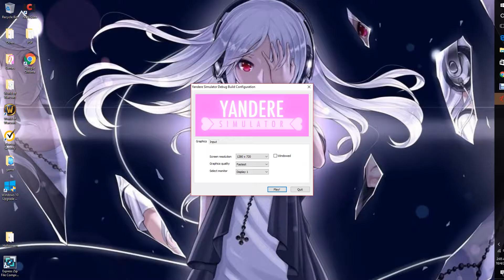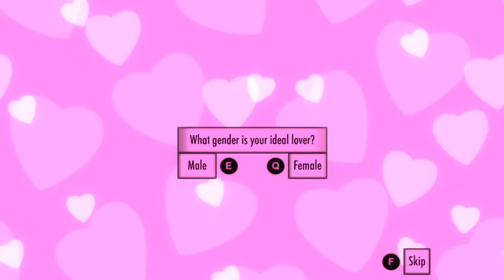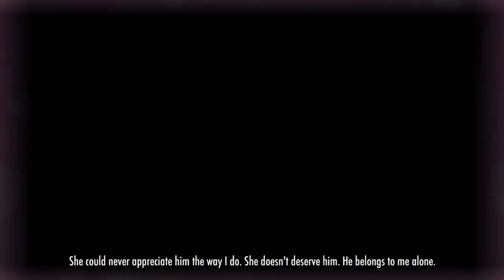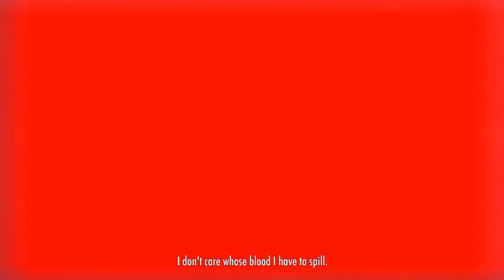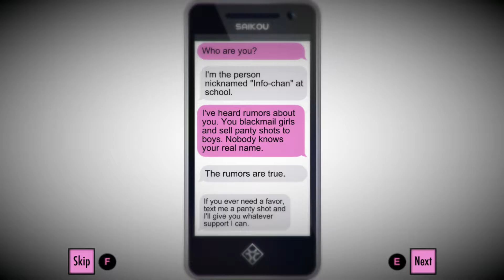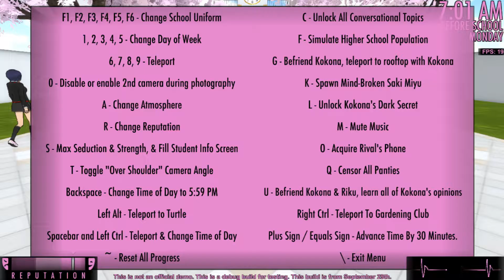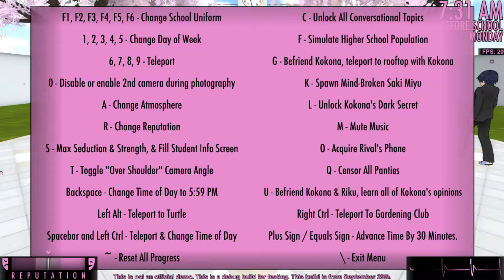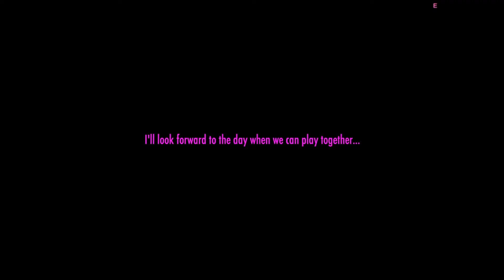Yandere Simulator: Getting the hang of things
just me messing around more lol